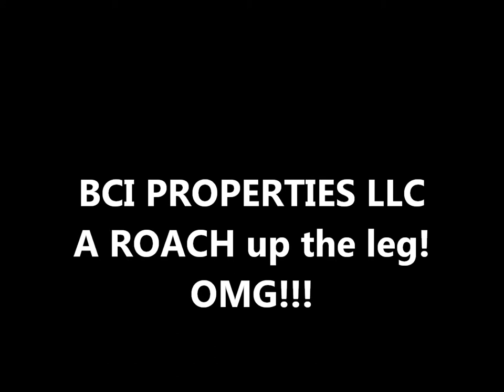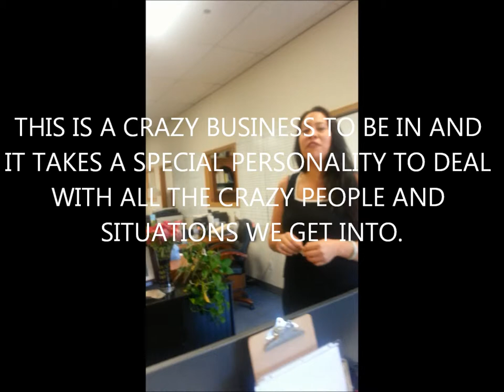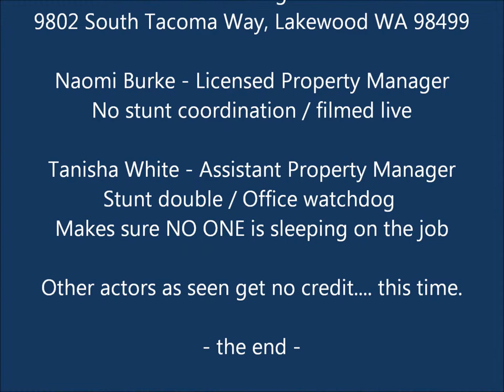Roach up leg of BEAUTIFUL lady... Wow, crazy!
Prank by jealous co-worker, crazy Roach up her leg, or so she thought.